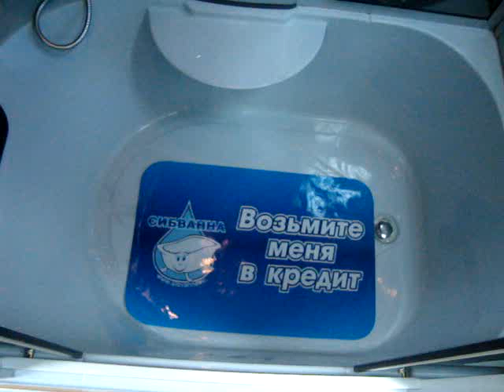Душевая кабина ODA 8316